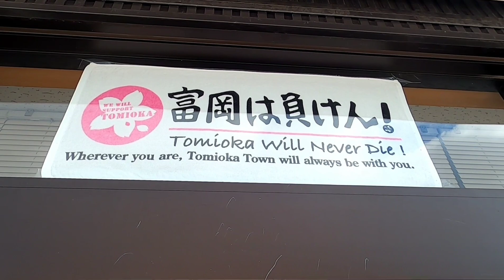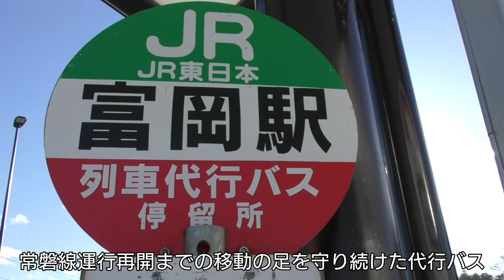常磐線富岡駅の今（2020年1月）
2020年1月撮影。常磐線富岡駅の今を動画にしました。
2020年3月ダイヤ改正、常磐線全線運行再開予定となり本当に待ち遠しい！